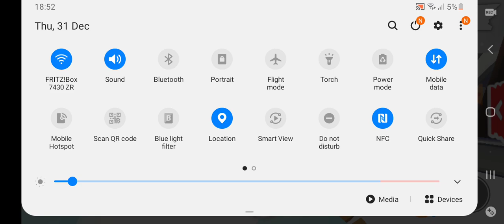3 January 2021